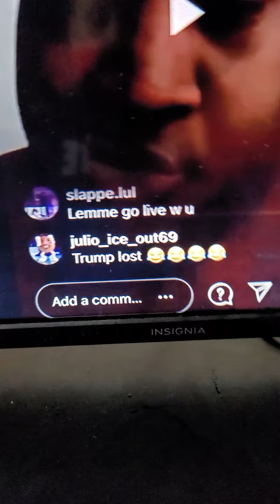EDP445 FINALLY RESPONDS AFTER GETTING CAUGHT IN 4K!?